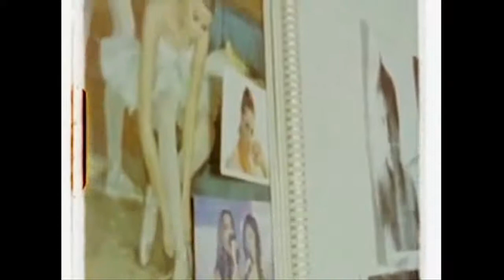SOS-Kinderdorf ist mein Zuhause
Alfredo aus Spanien erklärt, was für Ihn Familie und Zuhause ist. Es ist die berührende Geschichte von Alfredo dem Koch, der in einem SOS-Kinderdorf in Spanien eine neue Familie gefunden hat und erzählt, was Kochen und Essen mit einem liebvollen Zuhause zu tun hat.